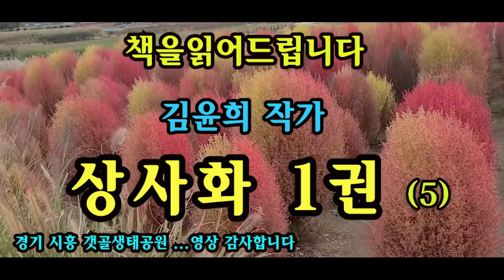[장편소설오디오북] 상사화1권5편 / 김윤희 작가 /바다를 한번도 본적 없다는 혜인을 데리고, 주말엔 함께 시간을 보내려 계획한다... 하지만, 나영이 오겠다고 한다.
제목 : 상사화1권(5)
작가 : 김윤희

그녀의 이름조차 제대로 알지 못했다.
하지만, 이제 나는 그녀에게 절대 무심할 수가 없다.
형이 떠났기 때문에, 그리고 형이 사랑한 사람이기 때문에.
그녀, 그대, 혜인

**이 영상은 절판도서로 낭독되어진
작품입니다